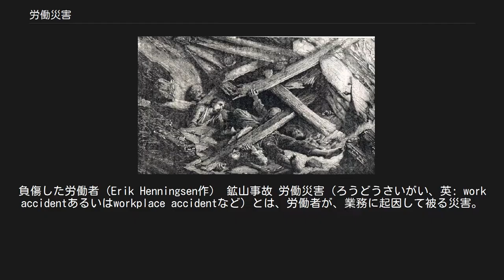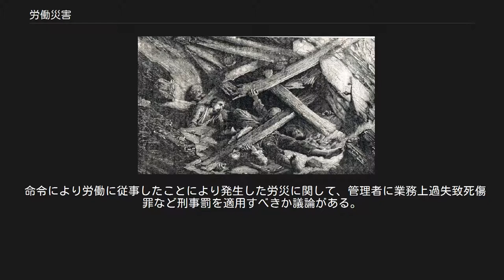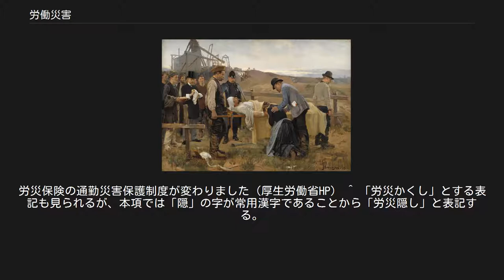労働災害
負傷した労働者（Erik Henningsen作） 鉱山事故 労働災害（ろうどうさいがい、英: work accidentあるいはworkplace accidentなど）とは、労働者が、業務に起因して被る災害。
労働者が、労働に関連する場（状況）で、事故にあったり疾病にかかること。
短縮する場合は労災（ろうさい）と呼ばれる。
 この記事では、まず各国における労働災害の統計や各国での傾向、各国の関連法規や、それの適用の実情や、労働災害関連の諸問題などを解説する。
 スイスの例を挙げると、2002年6月に「人の移動の自由に関する協定」が発効されて以降、スイス以外の国から国境を超えてスイスの会社に通勤する人の数は近年着実に増えており、2013年時点で27万人以上が国境を越えスイスで働いていて、統計局の調べではその内訳はフランス人（143,000人）、イタリア人で（62,000人）、ドイツ人（56,000人）、オーストリア人（8,100人）となっていた。
そして2019年時点では越境してスイスで働く労働者は31万2000人強。
越境労働者に発行される「Gタイプの滞在許可証」を保持している人は2019年時点ではスイスの労働者全体の6％を占める、という状況である。
 外務省の統計によると、2018年10月時点で、日本国外に在留している日本人の数は135万1970人であり、「長期滞在者」（3か月以上の海外在留者のうち、海外での生活は一時的なもので、いずれ日本に戻るつもりの日本人）は86万7820人で外国在留日本人全体の約64％を占め、「永住者」（当該在留国等より永住権を認められており、生活の本拠を日本から外国へ移した日本人は）は48万4150人。
 厚生労働省の統計によると、2018年（平成30年）時点で日本で働く外国人労働者数は（届出がされているだけでも）約146万人（1,460,463人）で、前年同期比14.2％の増加、「外国人労働者」を雇用する事業所数は216,348か所で、前年同期比11.2％増。
国籍別の内訳では、中国が389,117人で外国人労働者数全体の26.6％、次いでベトナム316,840人（同21.7％）、フィリピン164,006人（同11.2％）の順であるが、対前年伸び率はベトナム（31.9％）、インドネシア（21.7％）、ネパール（18.0％）が高くこれらの国からの労働者の割合が日々増えてゆく状況である。
 米国における労働災害 カナダにおける労働災害 ブラジルにおける労働災害 ペルーにおける労働災害 アルゼンチンにおける労働災害 インドにおける労働災害 ベトナムにおける労働災害 フィリピンにおける労働災害 台湾における労働災害 香港における労働災害 中国における労働災害 韓国における労働災害 日本で労働災害に関連する法規としてはまず労働安全衛生法が挙げられる。
 同法での労働災害の定義としては、労働者の就業に係る建設物、設備、原材料、ガス、蒸気、粉塵等により、又は作業行動その他業務に起因して、労働者が負傷し、疾病にかかり、又は死亡することをいう（労働安全衛生法第2条1号）としている。
広義には、業務中のみならず、通勤中の災害も含む。
 以下、特段指定しない限り、「労働災害」は広義の労働災害（労働者災害補償保険法（労災保険法）が対象とする業務災害と通勤災害）、「補償」は労災保険法上の補償について述べる。
 労働災害の関連保険 労働災害の数。
統計 2018年に届け出が行われた労働災害の数は、以下のような数になっている。
（あくまで届出が行われて、厚生労働省が把握できた数にすぎない。届出を行わない悪質な事業所も多数あるので実数はそれより膨らむ）  業務災害の防止措置は、労働安全衛生法、塵肺法、作業環境測定法などのほか、一部の危険有害業務の就業禁止や就業時間制限は労働基準法に基づく年少者労働基準規則や女性労働基準規則に規定されている。
また労働基準法の一般的な労働時間法制も、脳・心臓疾患や過労死を防止するための枠組みとしての役割を果たしている。
これら法令に違反や著しい逸脱がある場合、業務災害発生の有無にかかわらず、労働基準監督署等から指導を受けるのは勿論、法令違反があれば送検され刑事責任を問われることもある。
 業務災害が発生すると、当該事業主は労働者に対して、療養費用や休業中の賃金等に関する補償責任を負うことになる（労働基準法第75条～80条）。
しかしながら、労働基準法に定める補償責任のみでは、事...